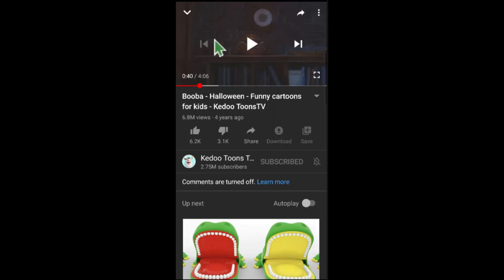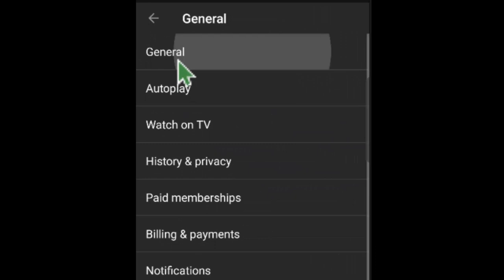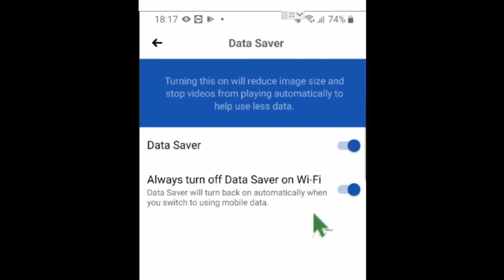እንዴት ዳታ ቆጥበን ዩቱዩብ እና ፌስቡክ መጠቀም እንችላለን | YouTube and Facebook data saver settings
Amharic Computer Tutorial ፡ WiFi በሌለበት ቦታ እንዴት ሞባይል ዳታችንን ብዙ ሳይበላብን ዩቱዩብ እና ፌስቡክ መጠቀም እንችላለን።

Create beautiful banner (Canvas) for your YouTube channel.

Money Photo by Raden Prasetya on Unsplash

Application of Information Technology in our daily life has changed the way we live. And everyday we discover new ways to use IT and integrate our lifestyle with it.
I would like also get the youth interested in IT - profession.
Join me in my IT world and let’s learn the future together.